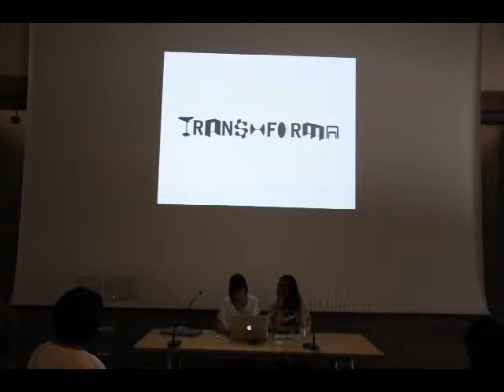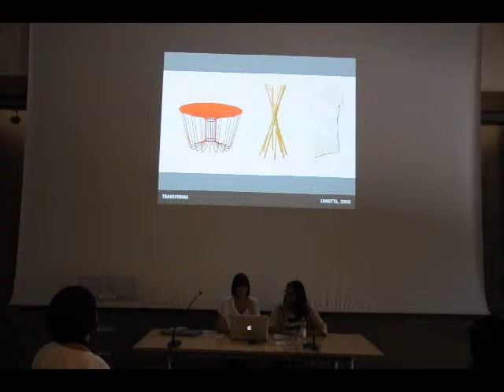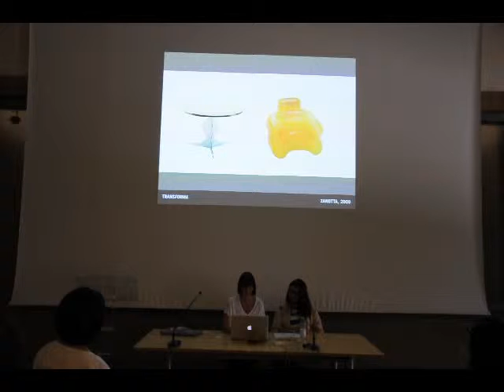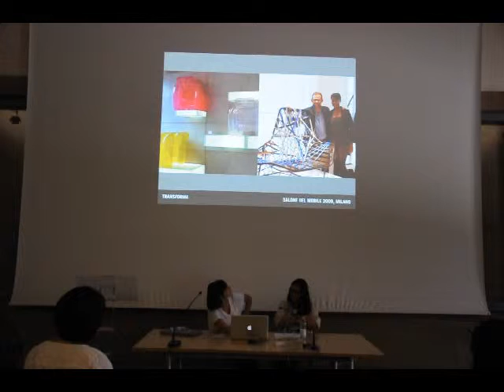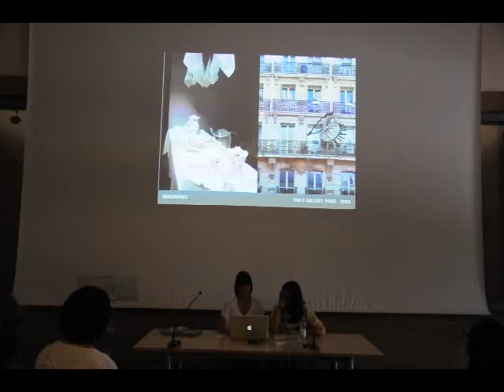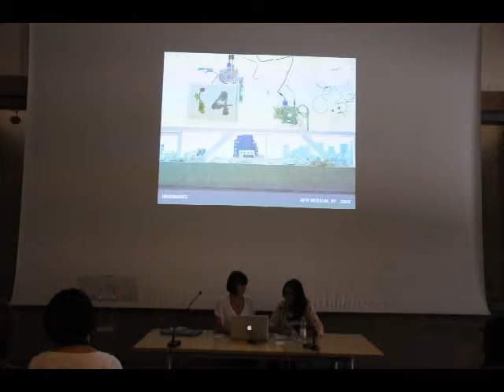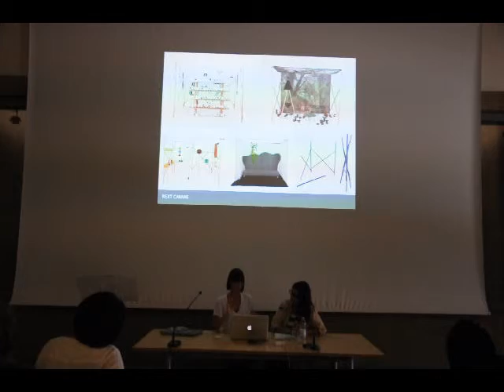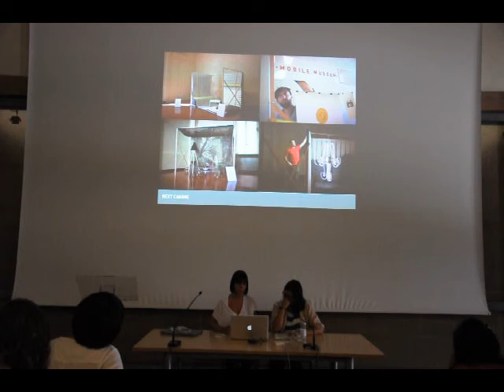Fabrica - Part 4/5